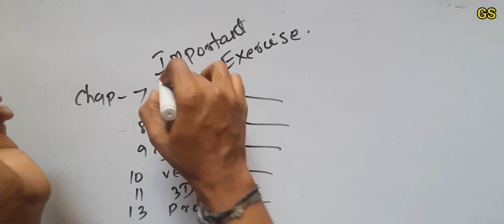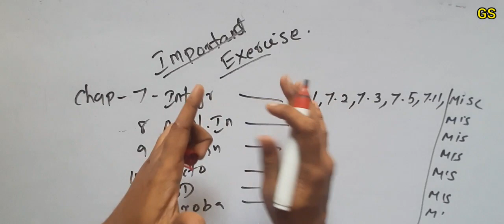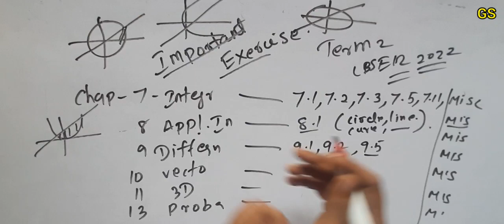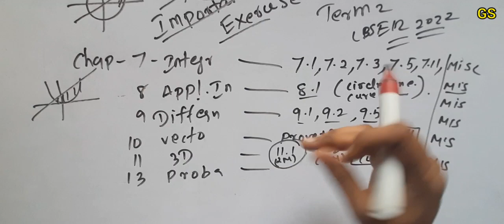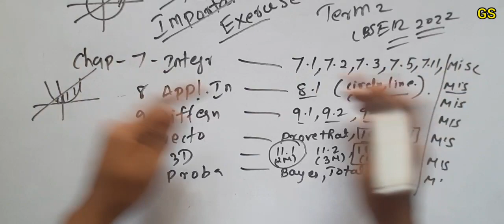Most Important Exercises 💯 - Don't Miss it 🔥🔥for Term 2 - CBSE Class 12 Maths